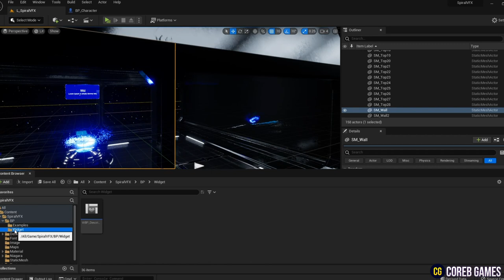UE5 l Spiral VFX With Niagara Pack l Unreal Engine 5 (Trailer)